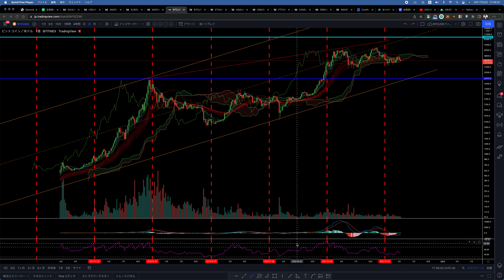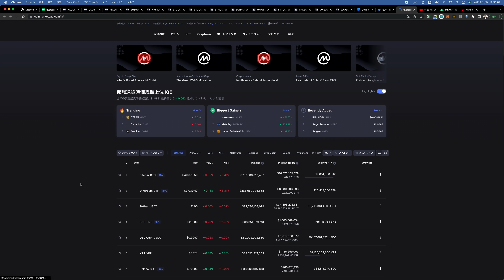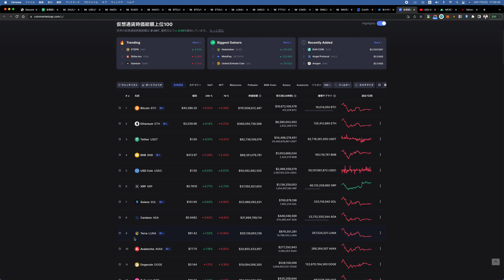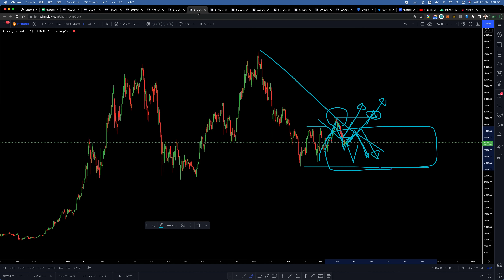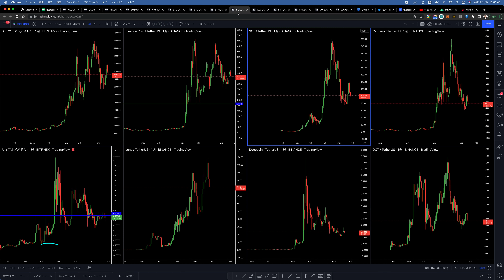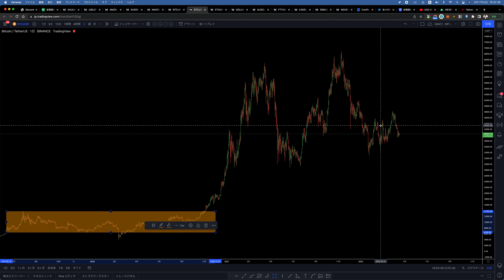仮想通貨は長いレンジになるかもしれません。BTC短期〜中期、アルト全般、その２つのコインの値動きを解説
【使用している取引所・証券会社】
仮想通貨のBTCFX、現物取引、ステーキング等

FXはXM、米国株はIBKR、日本株はフィリップ証券を使用。
運営するオンライン投資スクール
YouTube運営チャンネル